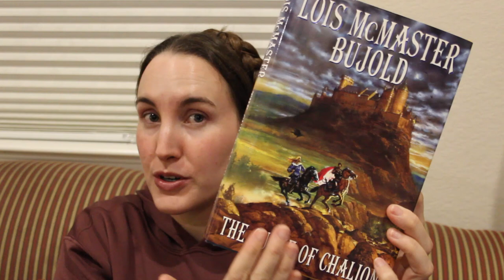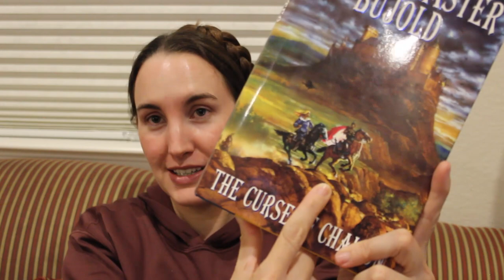Curse of the Chalion [standalone adult fantasy reading vlog] | LeeReads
This video is a relaxed, non-spoiler reading vlog of a standalone adult fantasy, Curse of the Chalion by Lois McMaster Bujold! It's one that's been on my shelf for a while, and I'm so glad to finally be picking it up! :)

Say hello!